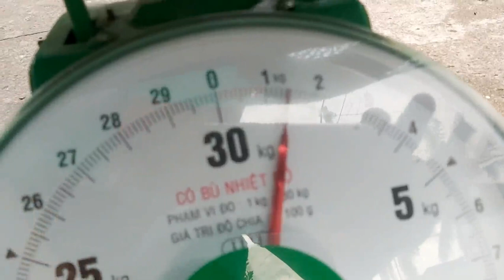Cách rút xương rắn cực dể- con rắn khủng xào lăn cực ngon- săn bắt ẩm thực hieule vlogs.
chào đại gia đình,đả dành thời gian xem clip để cùng nhóm trải nghiệm những chuyến đi săn và những món ăn dân dã đầy thú vị.
Hảy comment những ý tưởng hay và những món ăn thú vị hơn nhe cả nhà,xin cảm ơn.